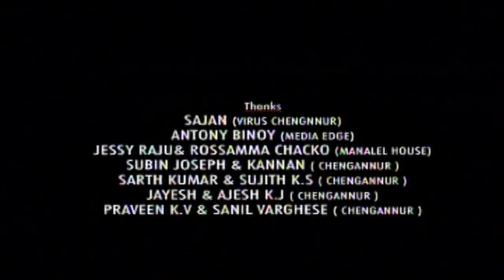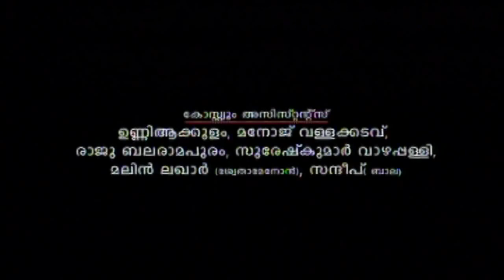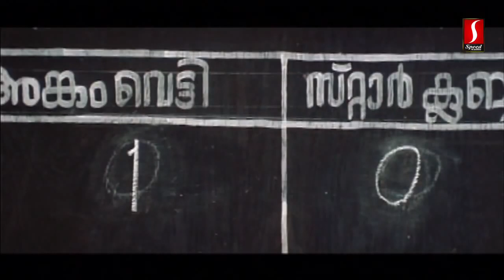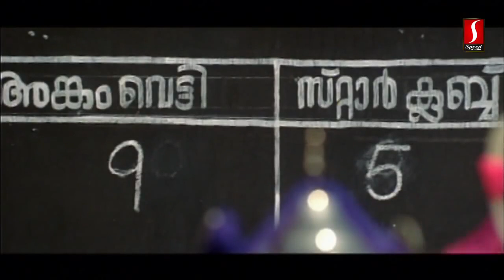Kayam Malayalam Full Movie Shwetha Menon Malayalam Romantic Movie